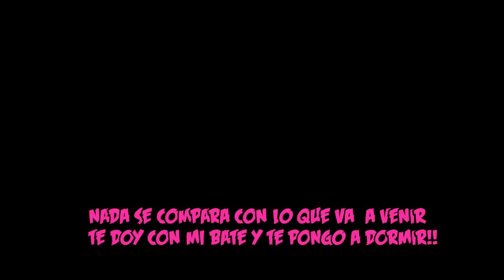PIGGY VS BAKON RAP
PIGGY VS BAKON RAP DE ROBLOX